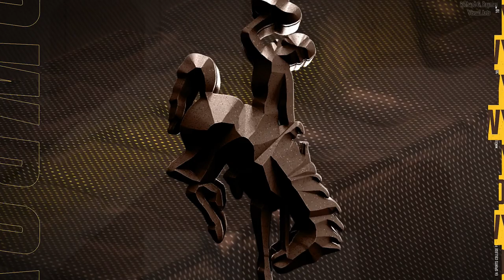College Football 25: Following the Career of Zach Kilpatrick - 2024 Week 2 - (Simulation) XSX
University of Idaho Vandals
MacBook Pro